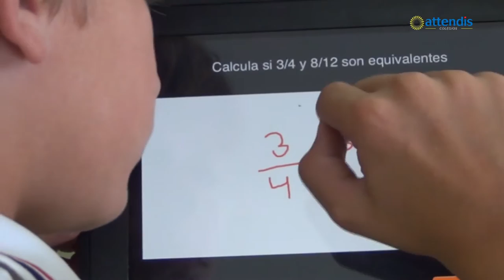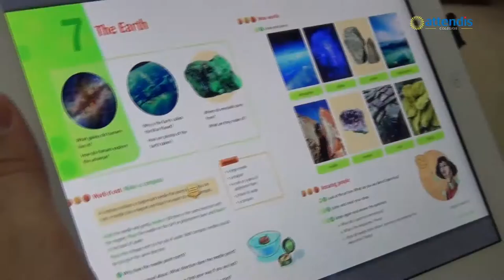El Proyecto iPad en Attendis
Vídeo presentación del Proyecto iPad Attendis